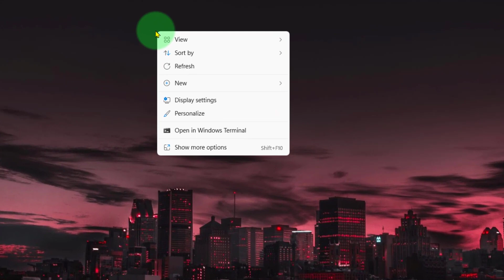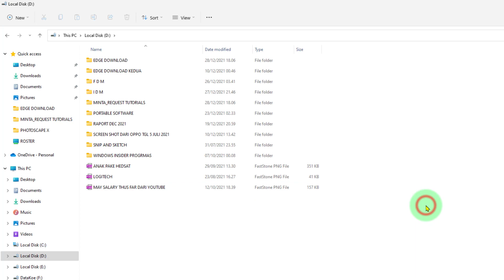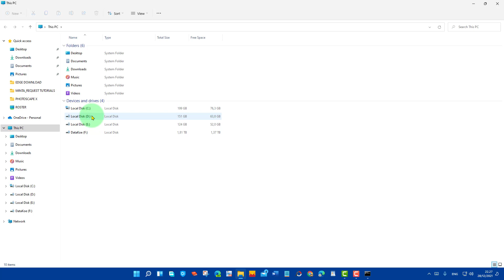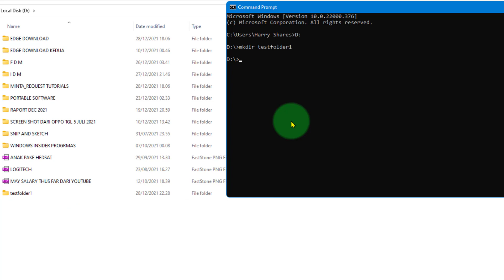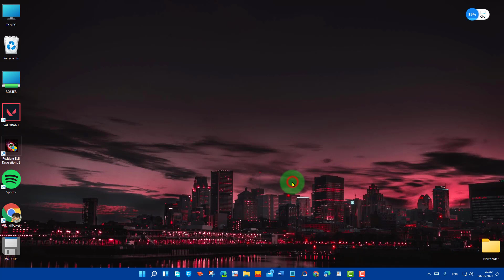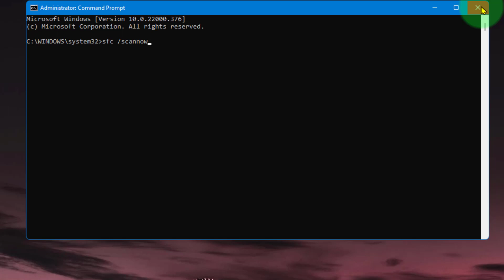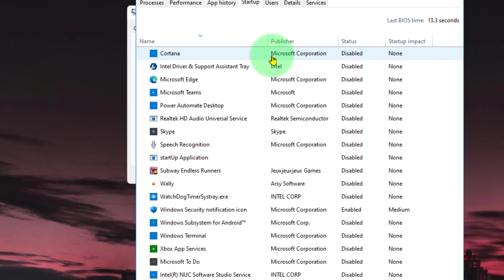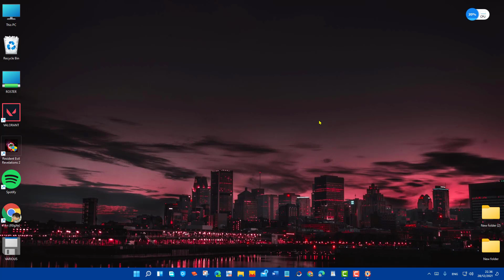5 Cara Atasi Tidak Bisa Buat Folder Baru di Windows 11 dan 10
Video tutorial kita hari ini adalah: 5 Cara Atasi Tidak Bisa Buat Folder Baru di Windows 11 dan 10.

Apakah kamu mengalami kendala ketika kamu akan membuat folder baru baik di windows 11 maupun windows 10 kamu?

Mau tahu cara mengatasi ketika kamu akan membuat folder baru?
Silakan tonton video ini: 5 Cara Atasi Tidak Bisa Buat Folder Baru di Windows 11 dan 10 agar mengerti caranya.